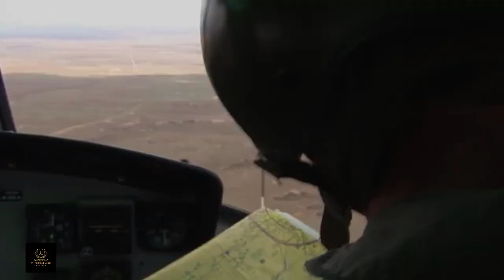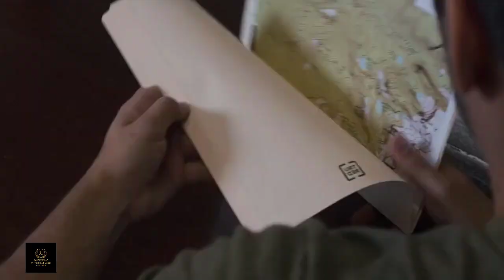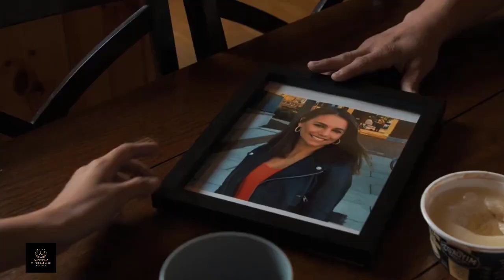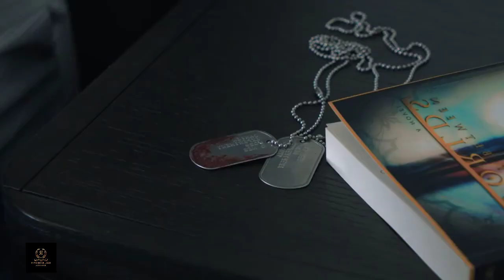Sirona | Full 2023 Science Fiction Movie I Reel Rundown Reviews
Sirona - A young woman with supernatural gifts escapes captivity and is hunted by a group of mercenaries whose lives will change forever. 2023. Cast: Ashlynn Hideman, Wesley Clark, Ben Johnson *Licensed from Good Deed